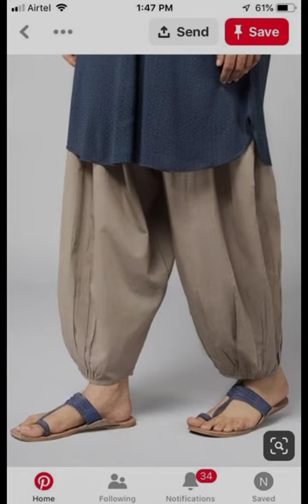New shalwar Designs 2023 || beautiful punjabi shalwar Designs || shalwar Designs for girls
We only share designs to help you style your dresses

We don't have any stores.
We don't promote any online brands
We don't sell anything
Dress designs || Dressing Ideas